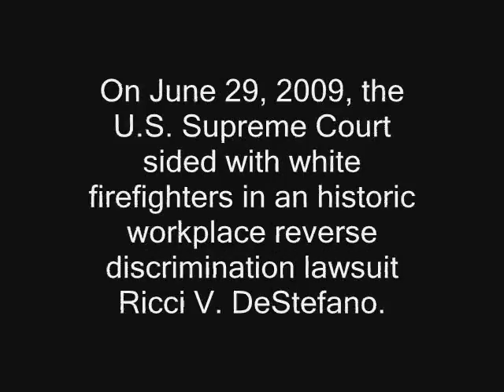UltraRadio.com Presents New Haven Mayor DeStefano's Supreme Court Press Conference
Historic Press Conference in UltraRadio.coms neighborhood.  On June 29, 2009 the U.S. Supreme Court The U.S. Supreme Court sided with white firefighters in a historic workplace reverse discrimination lawsuit, Ricci V. DeStefano. On the day of the judgment, Mayor DeStefano made this statement.